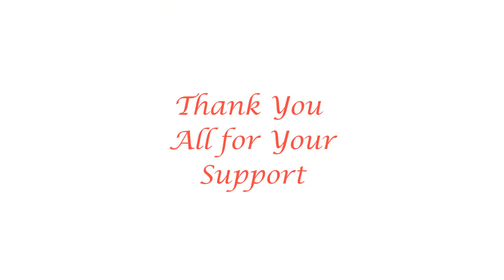Woodshop Beneficial Financial Paths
Woodshop Beneficial Financial Paths are our topic today. What do we mean by financial paths ? Are we talking about our shops expenditures each month ? What things cost us ? No of course not, we’re talking about the different ways to plug your own shop into making money.

~Steve